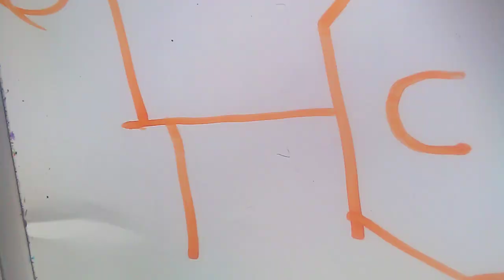Kohler Fixtures at Jack in the box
1 Kohler Dexter Urinal
1 Kohler Highcrest Toilet